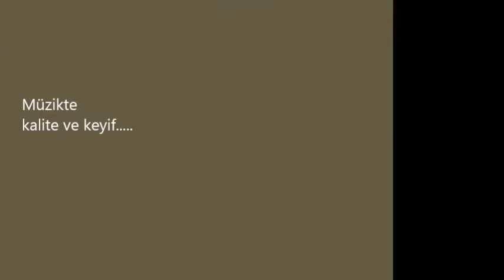Grupersoy 2016 /1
Grupersoy 2016 provadan görüntü